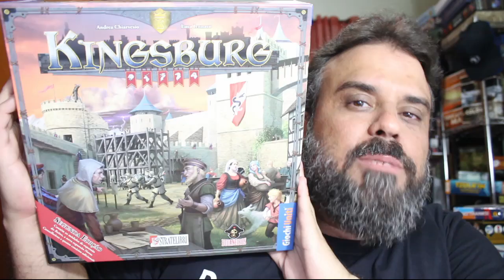Kingsburg, 2ª Edição - Review S04E14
hoje vamos falar dessa segunda edição de um jogão!